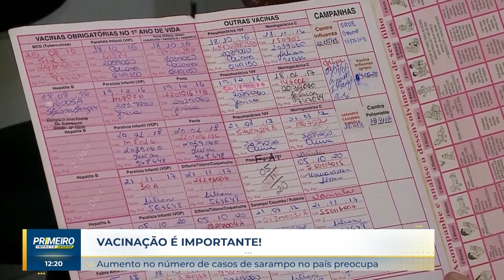Casos de sarampo no país preocupam e vacina deve ser reforçada